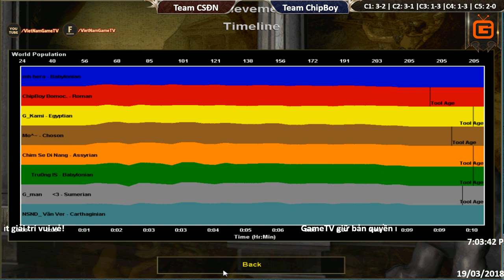C5T3 | 4vs4 Random | Team CSĐN vs Team ChipBoy | Ngày 20-03-2018